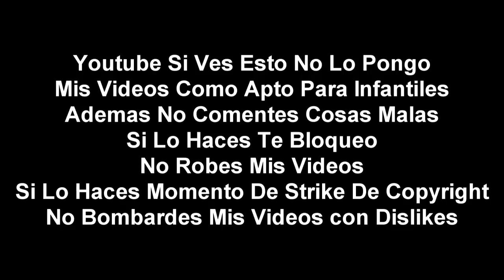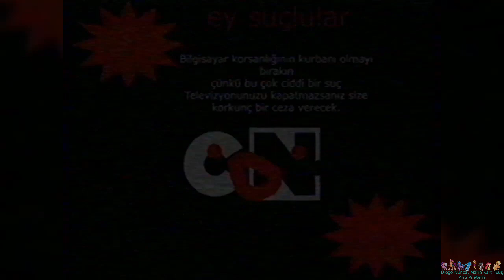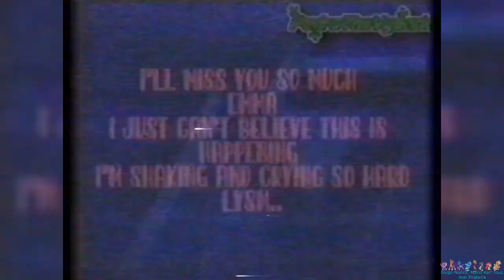[FALSO] Pantalla antipirateria de Cartoon Network (Turquía, 2011-2014, resubido)